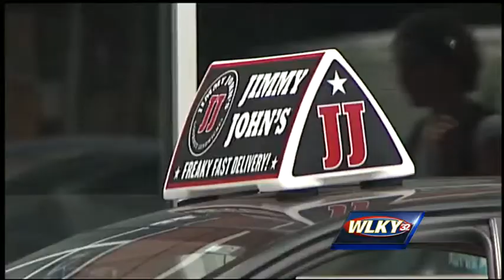Delivery, taxi drivers targets of violent crime spree, police say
Victims, hired to deliver and serve, were instead met with a gun to their heads and an ultimatum to live or die in six brazen robberies over 20 days in Louisville.